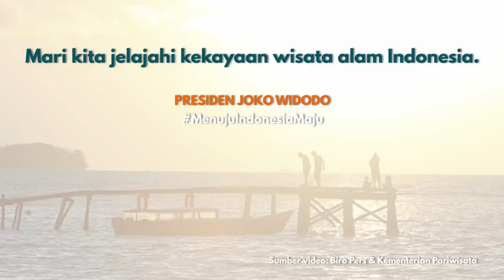JKWVLOG MENJELAJAH RAJA AMPAT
Keindahan alam Raja Ampat yang selalu memanggil-manggil untuk kembali ...